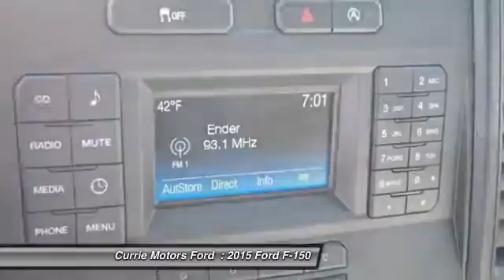2015 Ford F-150 Frankfort, Chicago, Bolingbrook H9461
2015 Ford F-150

This Ingot Silver Metallic 2015 Ford F-150 XL might be just the crew cab 4x4 for you. It comes with a 2.7 liter 6 Cylinder engine. With a safety rating of 5 out of 5 stars, everyone can feel safe. It has a ingot silver metallic exterior and a dark earth gray interior. According to a review from New Car Test Drive, The F-150 driving experience is affected by the wide latitude in materials, equipment and performance across a broad range of models. Could this be the vehicle for you? Give us a call today and find out!